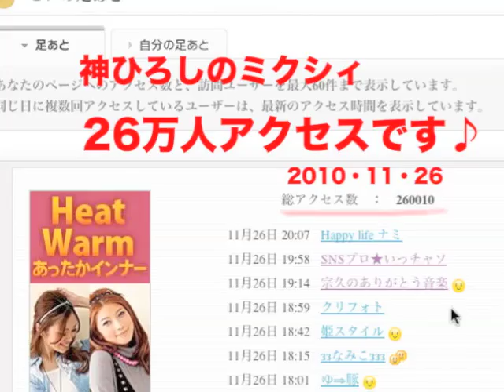ダンサー神ひろし（J2８スタジオ）／動画講師・動画コンサル宣言♪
◎ダンスならJ28スタジオ（新宿）
◎レンタル料金値下げ決行！
★[昼のサービスタイム]10:00～16:00　1h ￥2,000★[深夜のサービスパック]
22;30～翌10:00　3h以上は一律 ￥7,000★他の時間のレンタル 料金 　昼16:00～22:30　1h ￥5,000／深夜　22:30～10:00　1h ￥3,000
◎JスタSHOW劇場改名→J Dance東京Collection
★J28スタジオのTwitter
★神ひろしTwitter
◎パーティ・イベント請け負い／妹尾プロ携帯サイト
★思いがかなう神ひろしの成功シークレット
★踊るダイエット！エロカッコ良いダンス業界入門！
★神ひろしのアルバムPicasa
神ひろセミナーパーティNO6 ９月５日（日）
● 神ひろしDVD／オフィスJ・動画エンターテイメント DVD通販
★ダンサー達の交流の場！JスタSHOW劇場
◎神ひろしのDVD「心揺さぶる華麗なるジャズダンス／ダンスオーラを身につける７基本」
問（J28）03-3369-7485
◎神ひろしのマスコミ記事（日本・海外新聞等）
◎神ひろし関連年間ライヴ・セミナー情報
◎神ひろしライブ情報携帯サイト
◎神ひろしのアメブロ
◎神ひろし・オフィシャルサイト
←Hiro's Company EAST（English）
新宿にあるダンサー俳優神ひろしが主催の話題のダンススタジオ「J28スタジオ」！東 野将企画・苫 米地陽子プロデュースのJ スタSHOW劇場のイントラショウケース!クラスも多彩！ジャズダンス、ヒップホップ 、バレエ、キッドクラスも有る。交通至便。
更に、J ２８スタジオ内には、日本のショウビジネス界をリードして、テレビ業界でも一世風靡し たダンサーであるかわらさきけんじが芸術監督のる世界で活躍の本格派の舞踊演劇団カン パニーEASTが有る！
〒160ー0023 東京都新宿区西新宿7ー2ー10栄立新宿ビルB102